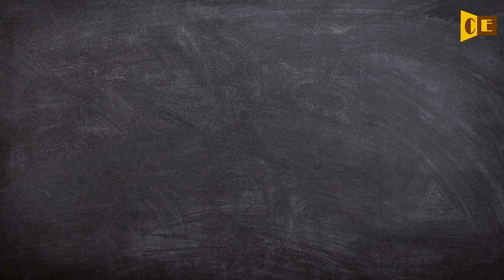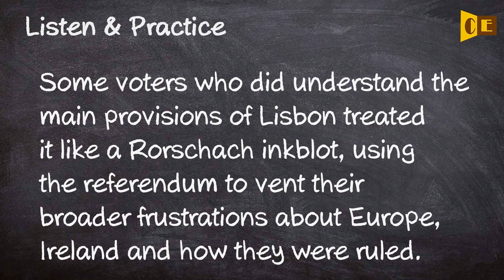Inkblot Pronunciation, Paraphrase, Listen & Practice